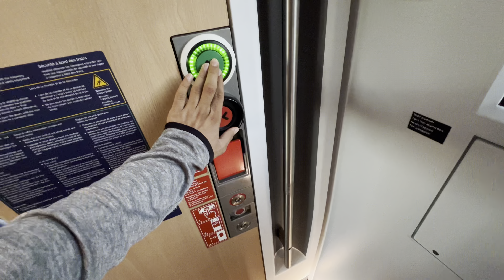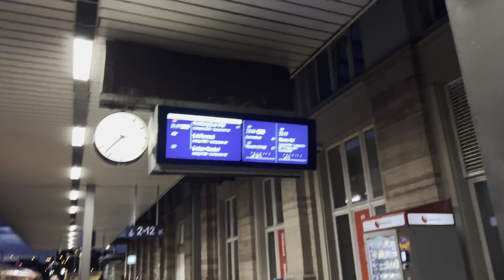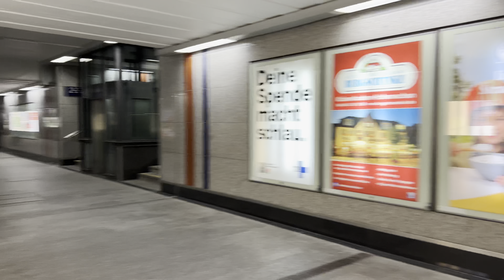Switzerland to Germany Thrilling Experience | Kya Kya Ho Gaya Aaj | Zurich to Kaiserslautern 🎥 2024